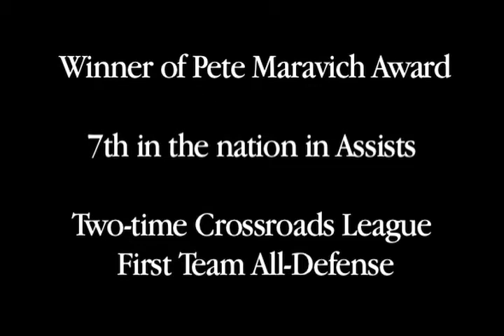Matt VanPelt's Highlights